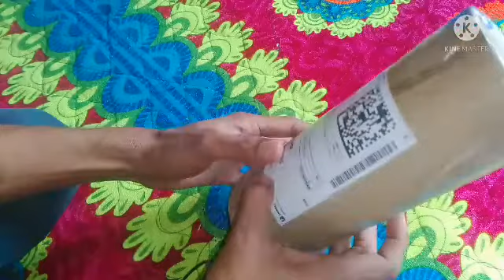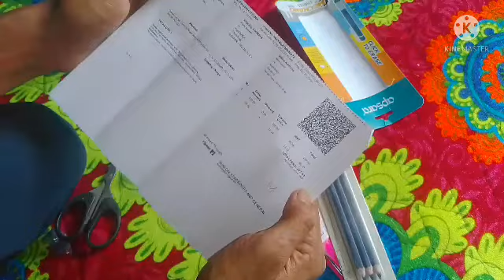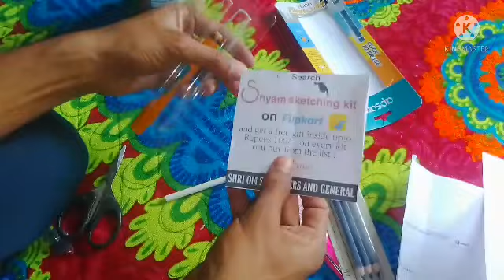how to make art mechano eraser